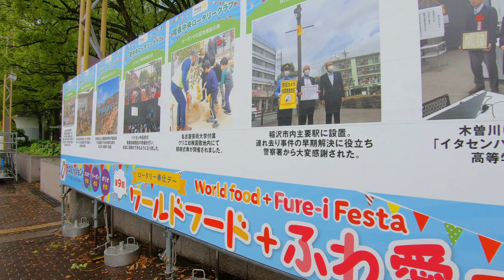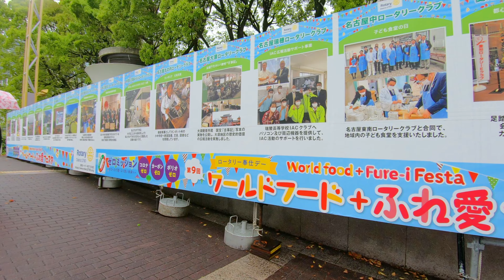名古屋・雨のワールドフードふれ愛フェスタ 2022 会場散歩 World Food Fure-i Festa in Nagoya, Japan Walk around the venue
第9回ワールドフード＋ふれ愛フェスタ(World Food + Fure-i Festa) は、ロータリークラブによるチャリティーイベントです。
The 9th World Food + Fure-i Festa is a charity event by The Rotary Club.
期間 2022/4/23（土）～24（日）
時間 AM10:00～PM5:00
場所 名古屋・栄　久屋大通公園
エンゼル広場、エディオン久屋広場

収益金をすべて以下のために使用します。
第9回の収益金は、「医療従事者の応援」、「ポリオ根絶」支援基金
名古屋の中心で世界の文化にふれあい、イベント、飲食、交流を楽しみましょう。歌や踊りなどイベントも盛り沢山。世界の食や民芸品が名古屋に大集合。